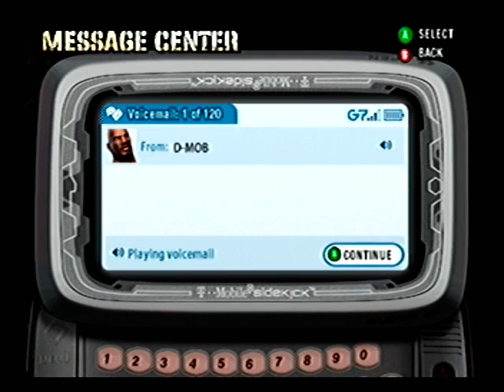Def Jam Fight for NY - Malcolm X's Story Part 18